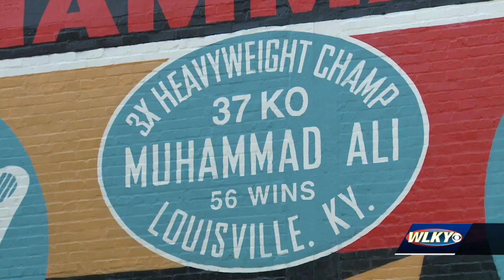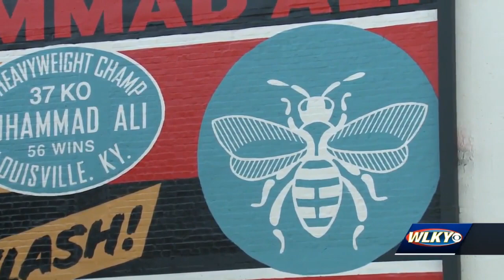Louisville dedicating new Muhammad Ali mural on Chestnut Street YMCA